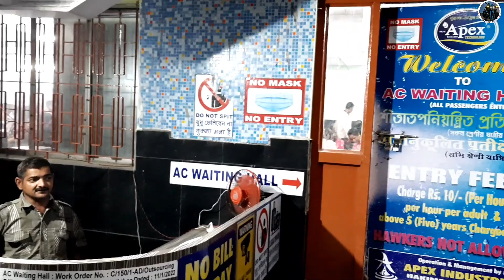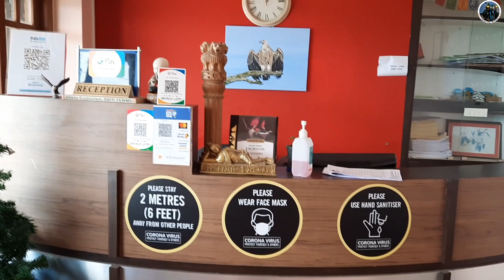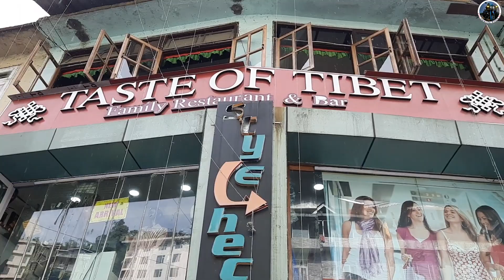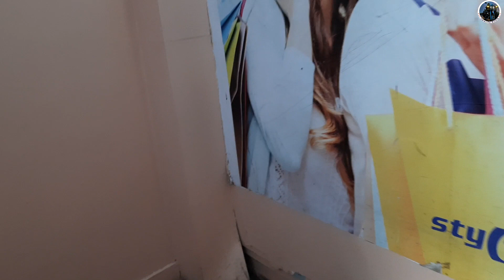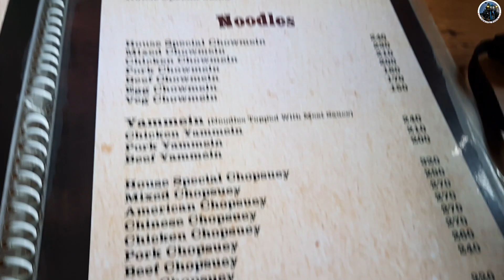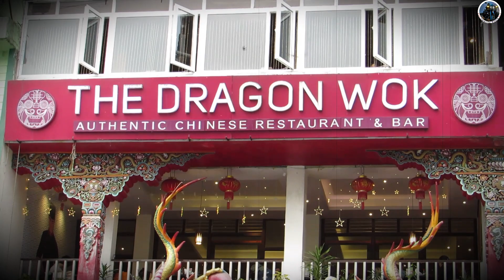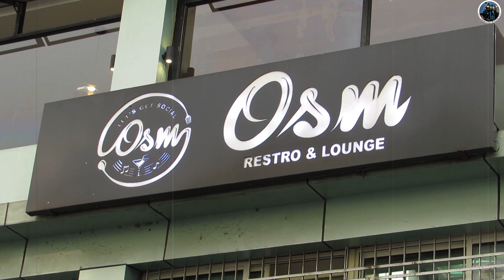Sikkim Trip | Episode 1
Hello All,
Hope you are doing well. Finally publishing first episode of our Amazing Sikkim Trip.

Episode 2 (Baba Mandir, Freezing Cold Tsongmo Lake) is coming soon..
Destination: Sikkim - Gangtok City, M.G Marg Market

Hotel Details:
Hotel The Griffon's Nest
Address: Jawaharlal Nehru Road 2nd Mile Upper Chandmari Above Enchey School, Gangtok, Sikkim 737103

Hotel Costing:
Cost: ₹ 3,965 for 3 Nights / 2 Adults | Delux Room

NJP to Gangtok:
NJP to Siliguri Taxi Stand(Gangtok) Cost - Rs.500/ Per person
Siliguri Taxi Stand to Gangtok Hotel - Rs.500/ Reserved Hatchback Cab

Sightseeing Cab Package:
Guide/Driver/Tourist Guide - Roshan Lama
Day 1- Baba Mandir, Tsongmo Lake - 3000/-

Day 2- Sikkim 10 Points(Ganesh Tok, Hanuman Tok, Tashi Delek View Point, Himalayan Zoo, Ranka Monastery, Rumtek Monastery)  - 3000/-

DAy 3- Namchi (Chardham, Guru Padmasambhava Temple/ Ravangla Buddha Park), Gangtok to NJP - 6500/-
Follow me on -
Let them also explore and enjoy Sikkim in different way.

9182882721 (Available on Whatsapp as well)